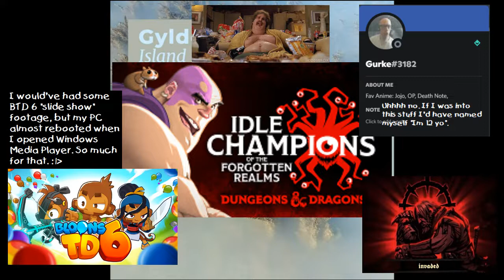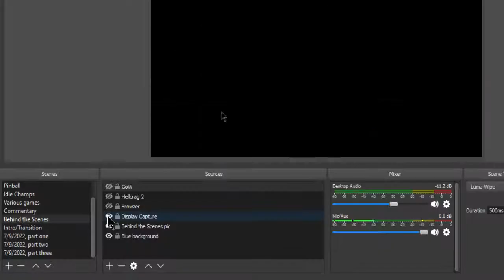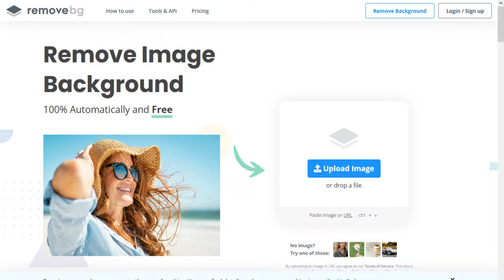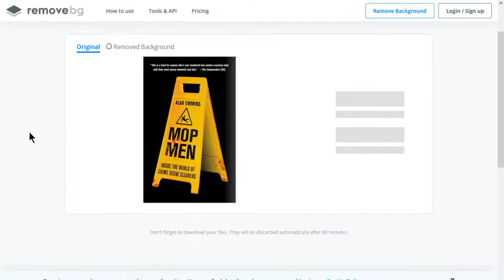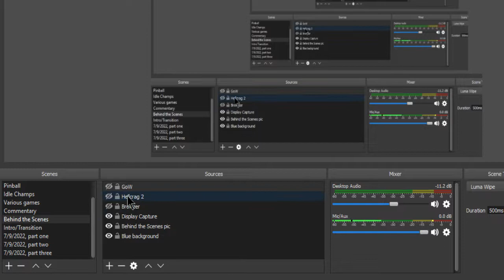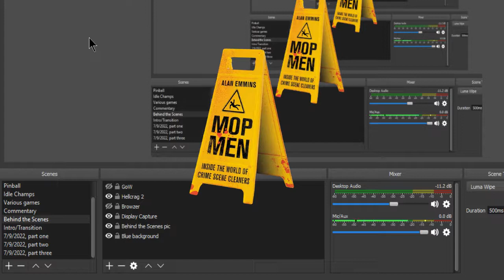Joe's (GODDAMN CANKER SORE!!) 'Cast, 7/25/2022